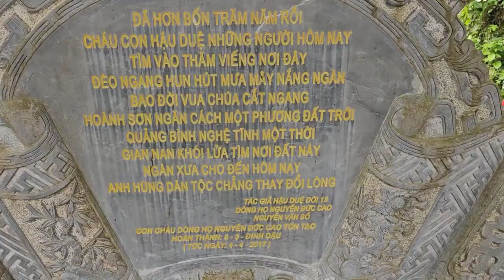TRƯA NAY SẮC MÀU THỜI TRANG SƯ MINH TUỆ PHẬT TỬ CỦA CÁC ĐOÀN KHẮP NƠI ĐÓN HUYNH ĐỆ VỀ ĐẢNH LỄ Ở QUÊ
TRƯA NAY SẮC MÀU
THỜI TRANG SƯ MINH TUỆ
PHẬT TỬ CỦA CÁC ĐOÀN KHẮP NƠI
ĐÓN HUYNH ĐỆ VỀ ĐẢNH LỄ Ở QUÊ
TÁC PHẨM:KHÓC NHỚ THẦY
SÁNG TÁC:NS QUANG DAU
TRÌNH BÀY:JENNY KIM